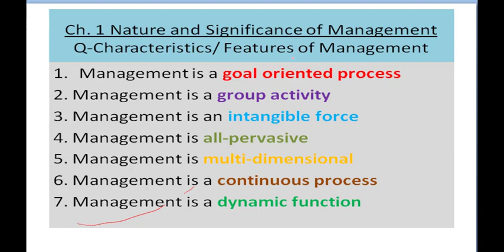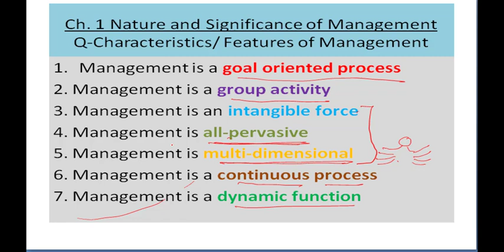# 1 Characteristics of Management Class 12